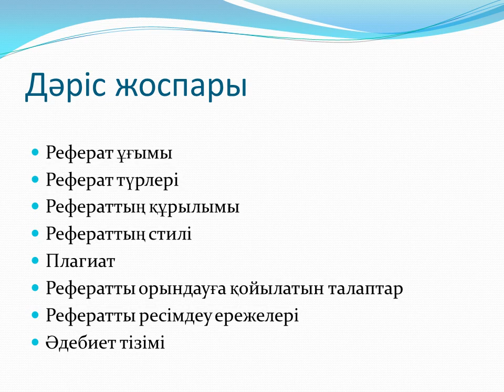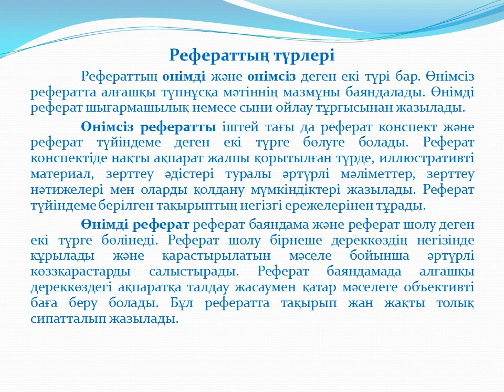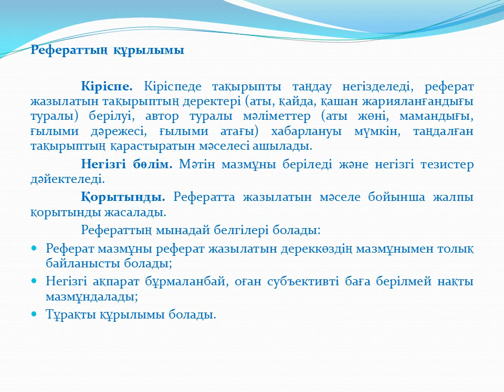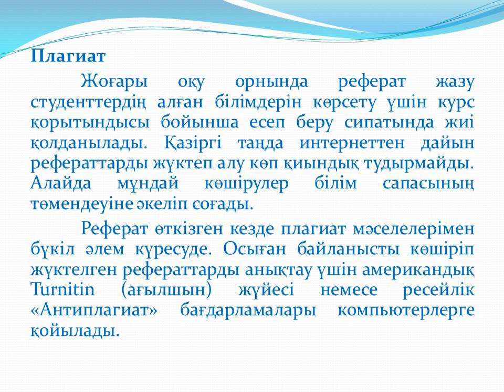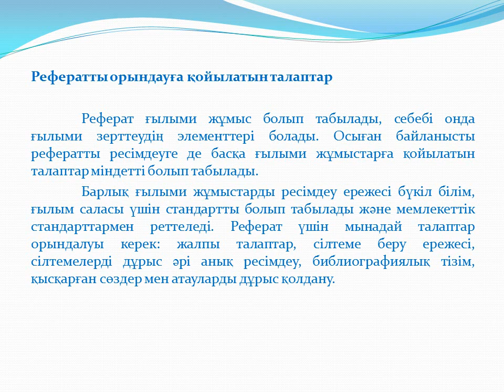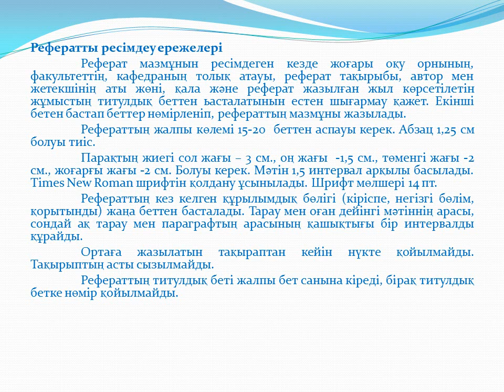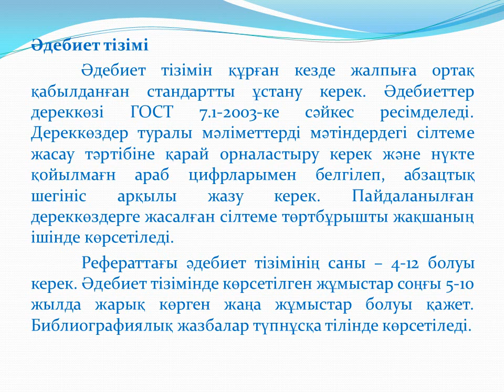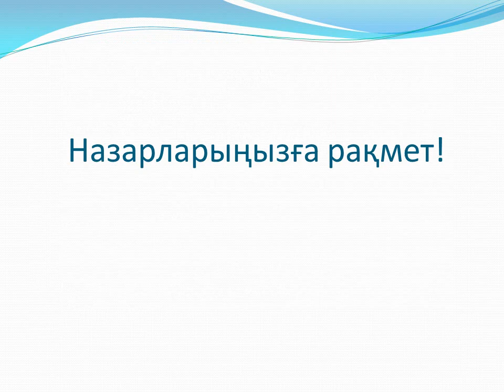11 дәріс Акад жазу Шанина З К